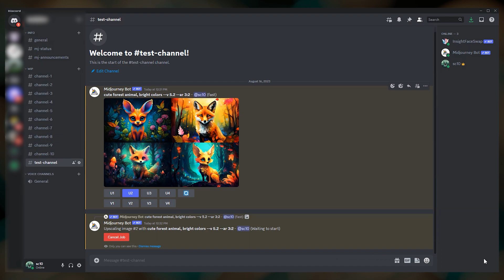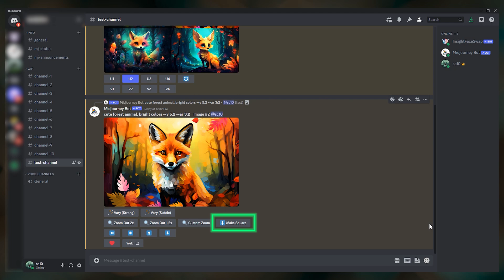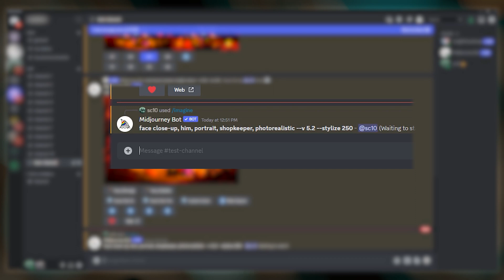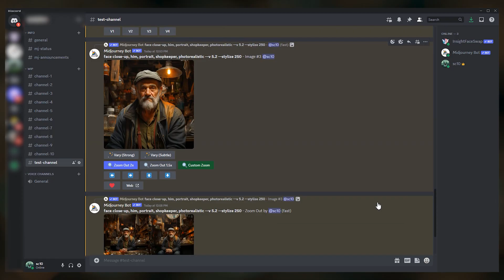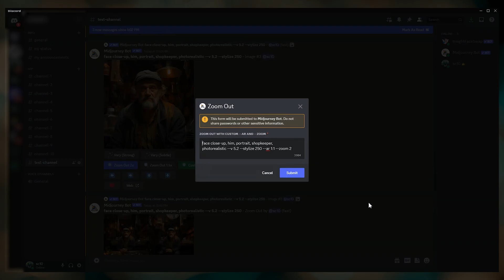Midjourney Zoom Out | Characters in Different Environments | How-To Midjourney AI Tutorial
✨ Hi, hello, and welcome to my first Woollyfern video! 🎉

In this video, we explore the basics of Midjourney's Zoom Out feature, including a tutorial on how to use Custom Zoom to place characters into different environments.

00:00 Intro to Zoom Out
01:05 Basic Usage
02:55 Custom Zoom & Zoom to Environment

Midjourney's Zoom Out feature unlocks a huge amount of creative flexibility 🔥. With Zoom Out you can expand scenes and create establishing shots, develop full body images of characters and place them into different environments, overcome cropping issues, and zoom out over and over to your heart's content.

AI Image Upscaler
AI Text-to-Speech